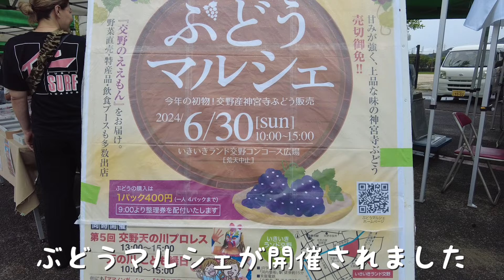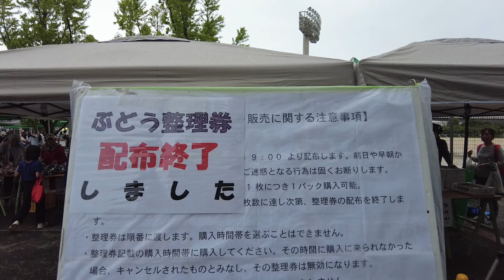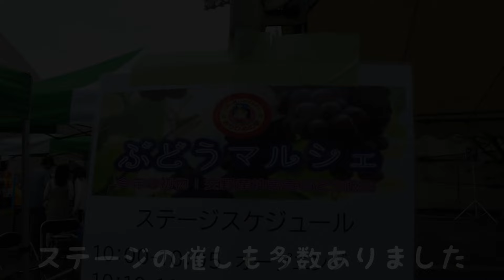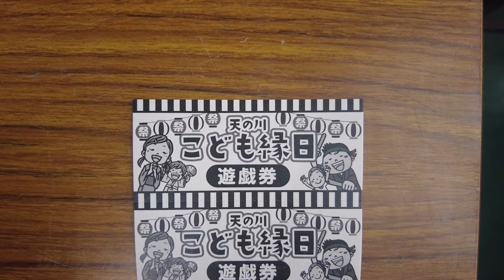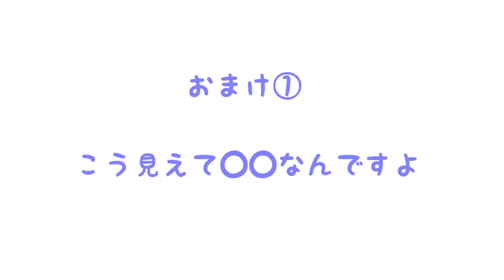【イベント】即売のぶどうは近畿圏トップクラス！ぶどうマルシェ / こども縁日 / 交野天の川プロレス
6/30(日)、いきいきランド交野でぶどうマルシェが開催されました・
あいにく午前中は雨模様でした。
しかし、多くの方が訪れていました。

目玉は「神宮寺ぶどう」の販売。
1時間で完売しました。

マルシェには、例年どおり飲食や物販をはじめとした、多種多様なブースが数多く出店していました。
マンネリを感じさせないことが、このイベントの特長かもしれません。

ステージの催しも多数ありました。
・交野ブランド認定書交付式
・キャラステージ
・和太鼓 鼓の羽
・アマノンガーショー
・弱リング ギャヴィー

アリーナでは、交野市商業連合会による「天の川こども縁日」が開催。
事前にチケット販売所で専用の遊戯券を購入し縁日を楽しみます。

さらに毎年恒例のイベント、「交野天の川プロレス」も同時開催されました。

動画を通して、交野で開催されたイベントを共有できればと考えております。